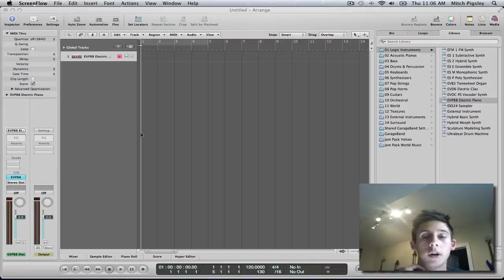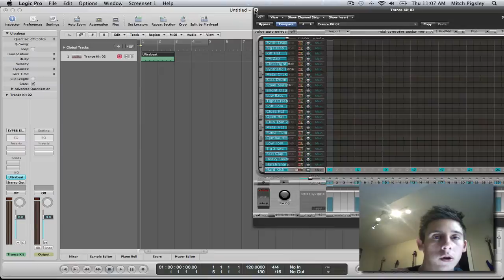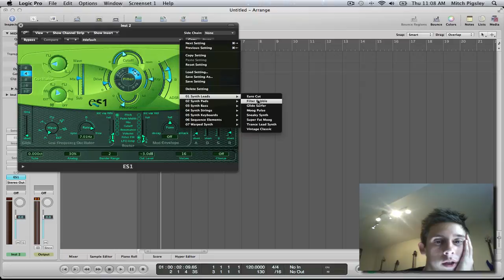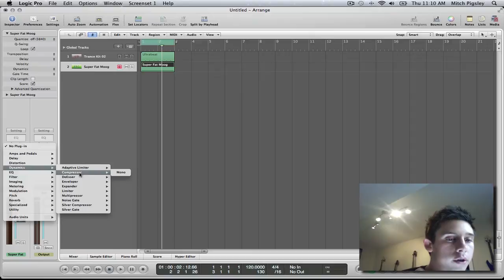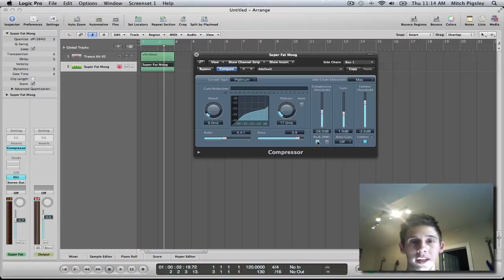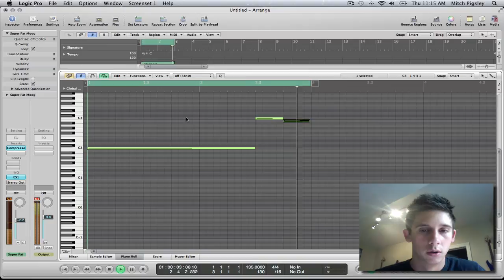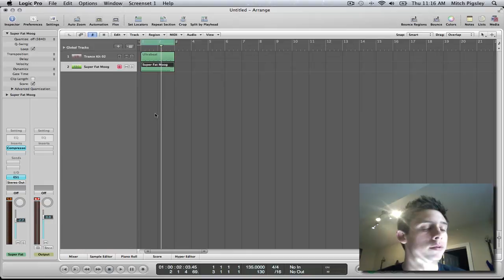Logic Pro 9 Tutorial - Deadmau5 Style Compression Sidechaining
Wanna begin to learn to produce Trance? This is one of the first things you are going to want to know! This tutorial covers how to compress a bass synth everytime a bass kick hits with the help of our friend called sidechaining.